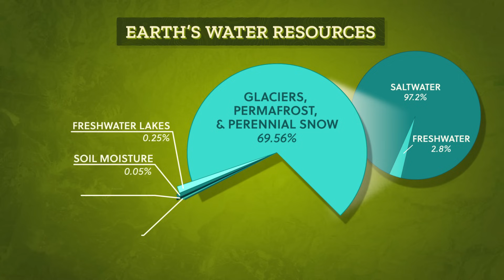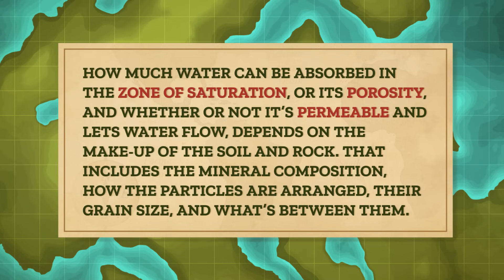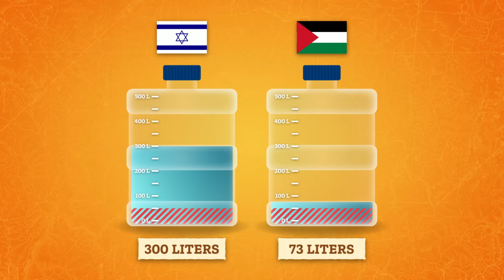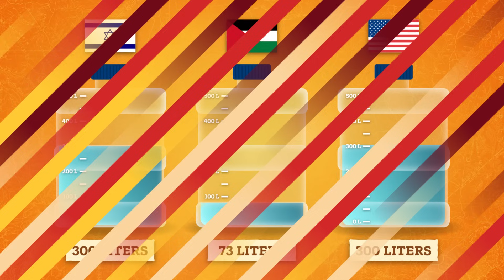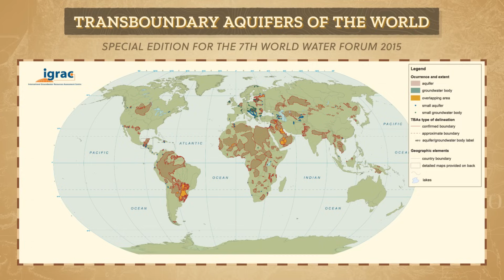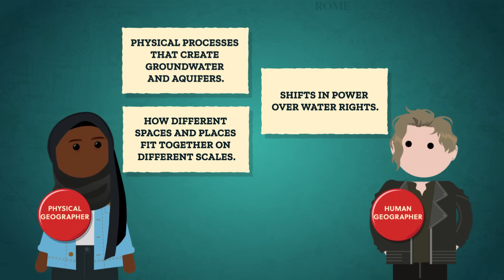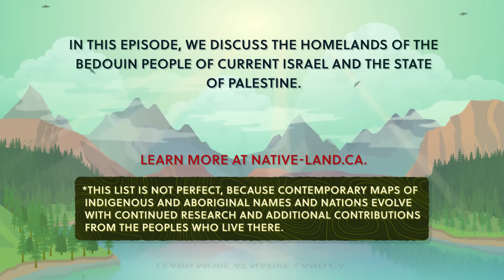Groundwater & the Israeli-Palestinian Conflict: Crash Course Geography #25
The Arab-Israeli Conflict, which is the ongoing political tensions and military conflicts between Arab nations and Israel, is one of the longest and most complex disputes in the world. Today, we're going to focus on more recent events, and look specifically at the role groundwater plays in preventing a pathway to peace between Israelis and Palestinians. Groundwater makes up the largest portion of available fresh water on Earth, but as we'll see, access isn't always fair and its availability doesn't always line up neatly with political borders.